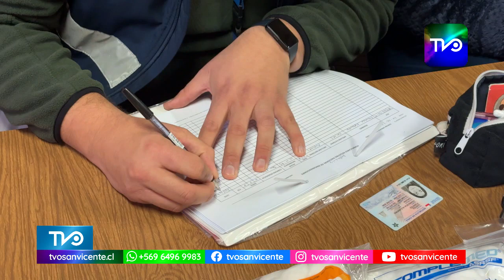Jornada de vacunación en San Fernando post Sistema Frontal y exposición a aguas servidas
En respuesta a la reciente exposición a aguas servidas en el sector de Puente Negro de la comuna de San Fernando, aunado a las lluvias generadas por el sistema frontal, la Seremi de Salud de O’Higgins, Dra. Carolina Torres Pinto, en conjunto con la Delegada Presidencial de Colchagua Marta Pizarro, han llevado a cabo un operativo de vacunación contra la hepatitis A, Influenza y COVID-19 para proteger a la comunidad afectada. Esta acción fue llevada a cabo en colaboración con el personal del servicio de Salud y Salud Municipal de San Fernando.

Este esfuerzo colaborativo entre el Gobierno y la comunidad demuestra el compromiso de las autoridades en salvaguardar la salud pública, especialmente en situaciones de emergencia.